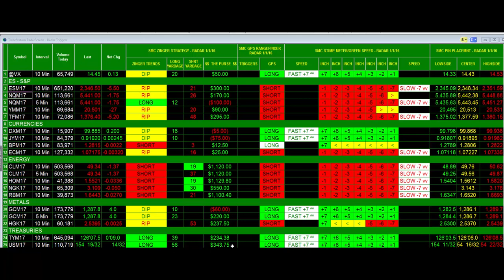WHY TRADE LIKE A MONKEY?